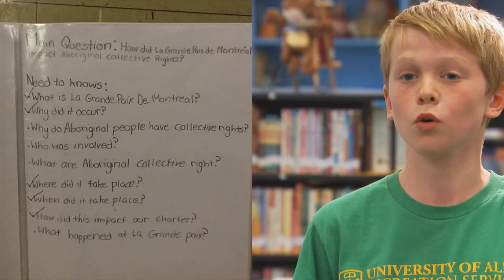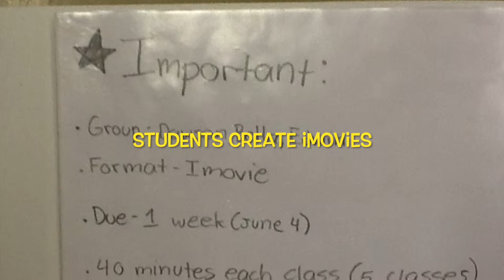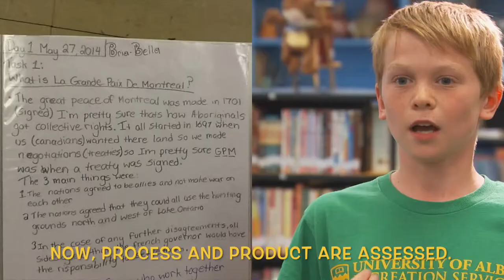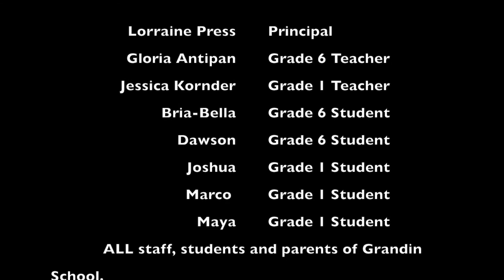Grandin Division Two PBL